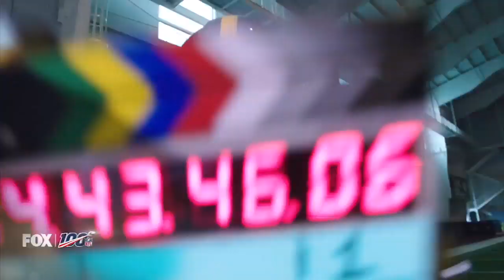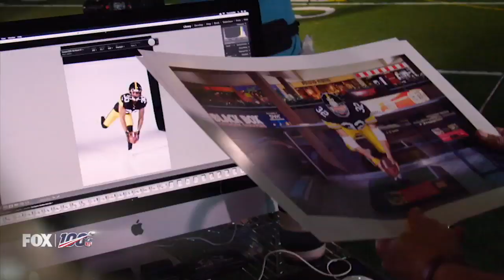Terry Bradshaw re-lives "The Immaculate Reception" | 100 Year Snapshot | FOX NFL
James Conner steps into a famous photo of a Steelers great Franco Harris. Terry Bradshaw describes "The Immaculate Reception".